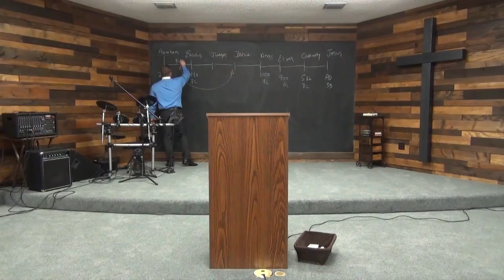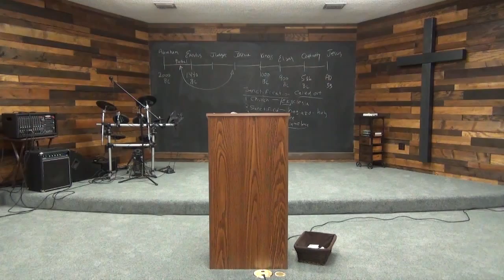His Presence is Gone Before You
It's time to cross the Jordan River because His presence is gone before you.